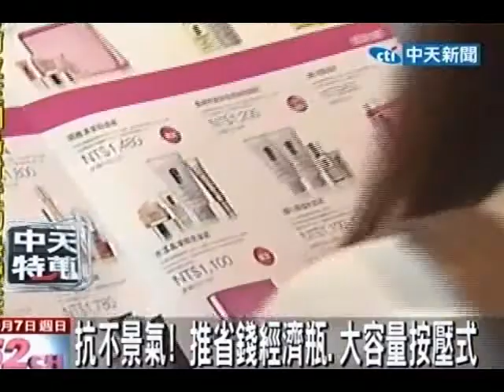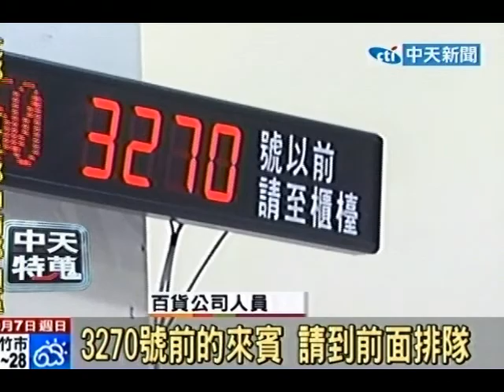週年慶人潮爆滿 手機不通禮券排2小時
中天新聞》原本預期今年的百貨週年慶可能會受到大環境不景氣的影響，但是百貨週年慶開打的第一個週末從換禮券到1樓的化妝品區人擠人，要通行都很困難，也因為人太多了，讓在場民眾要打手機時像跨年一樣無法打通。